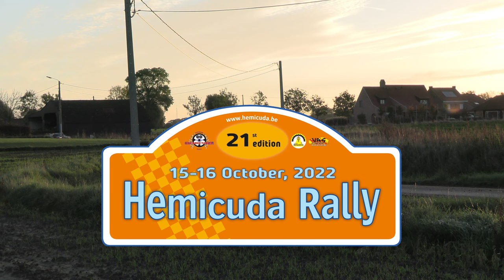Hemicuda Rally 2022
Beeldverslag van de VAS Rally Hemicuda 2022 in Koekelare Dag2 met KP's Koekelare, Houthulst en Kortemark.